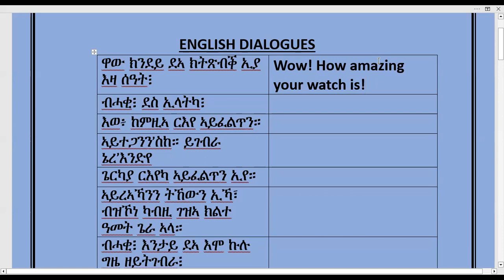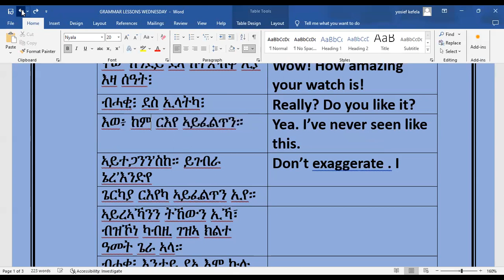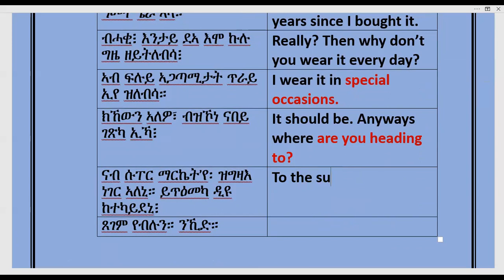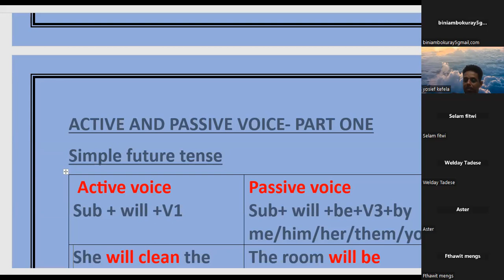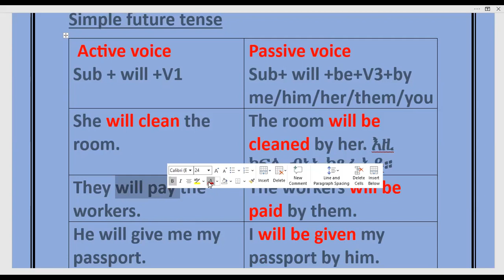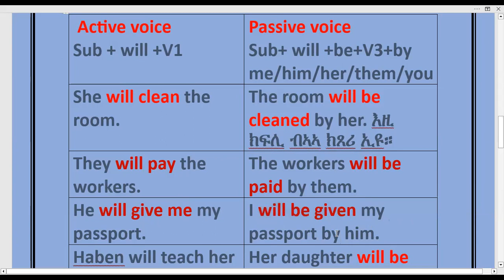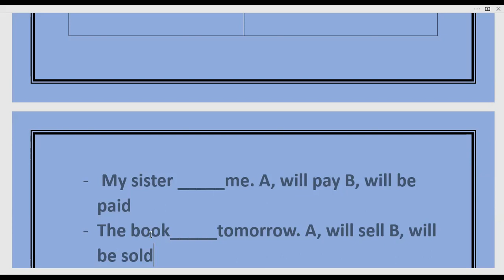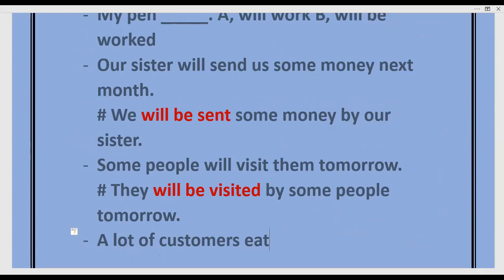ዝርርብን ከምኡ'ውን ስዋስው ዘጠቓለለት ትምህርቲ ቋንቋ እንግሊሽ፥ ኣዝያ ኣገዳሲትን ጠቓሚትን